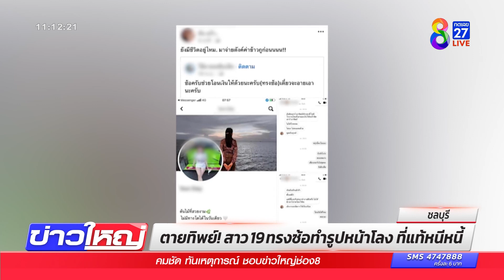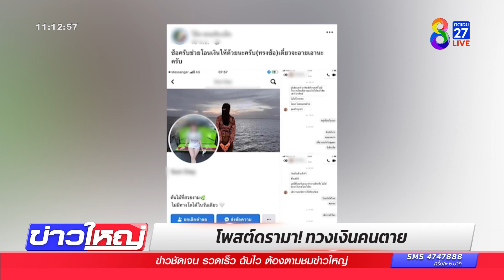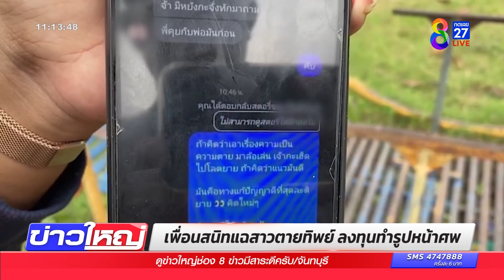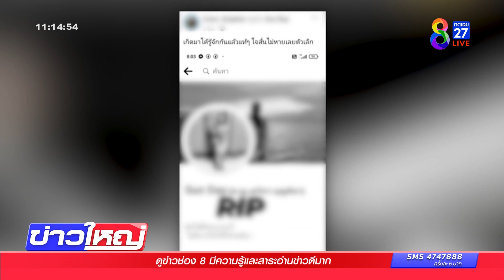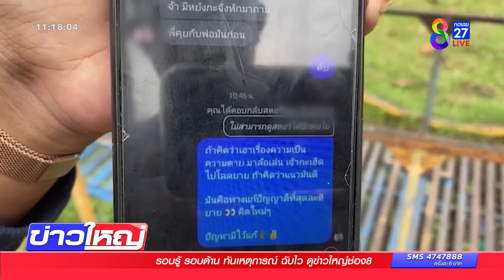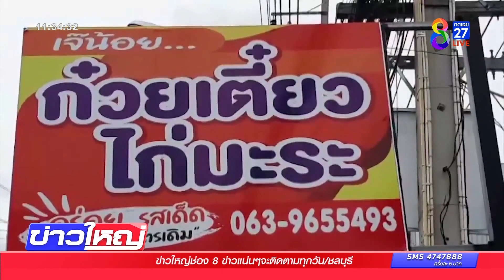รายการ ข่าวใหญ่ วันที่ 25 พฤศจิกายน 2565 (ช่วงที่ 1)